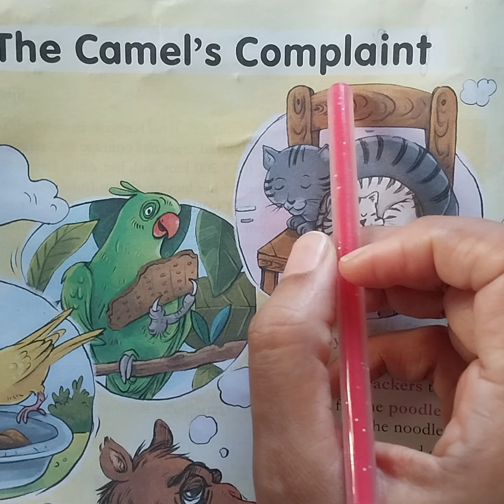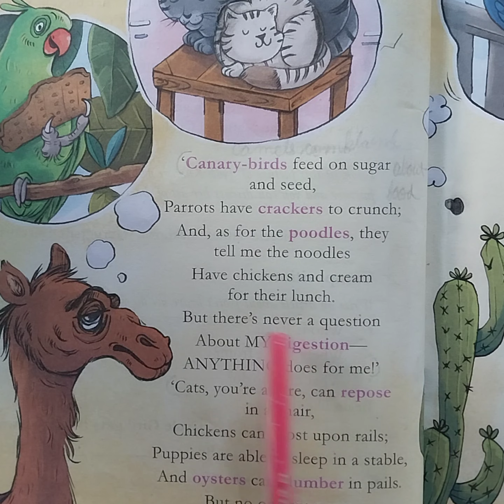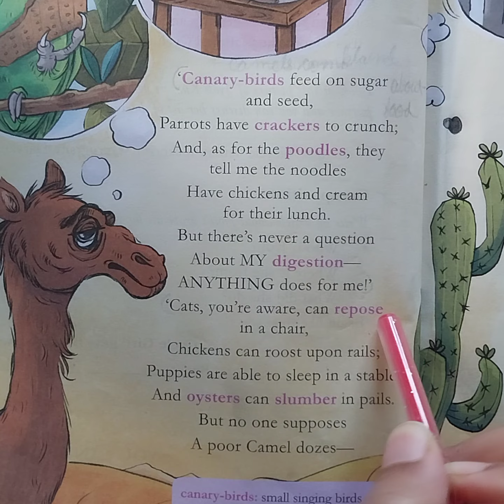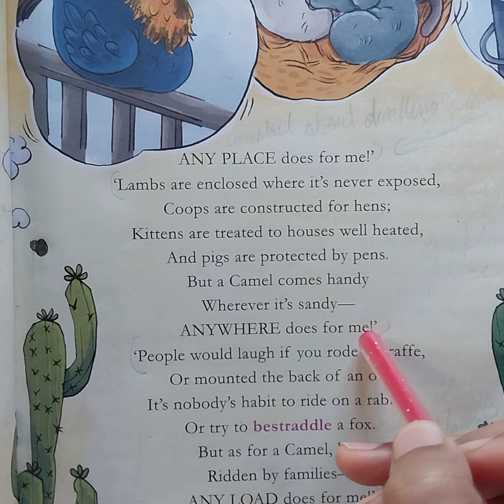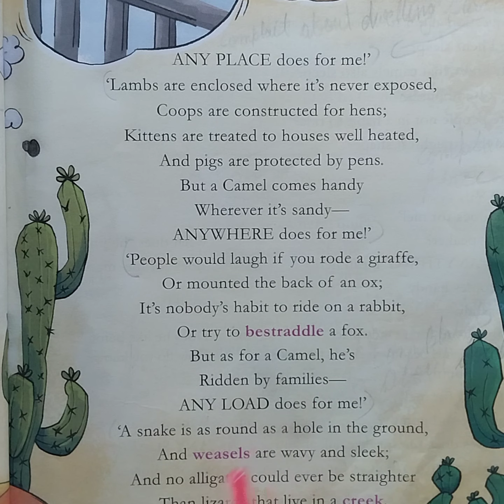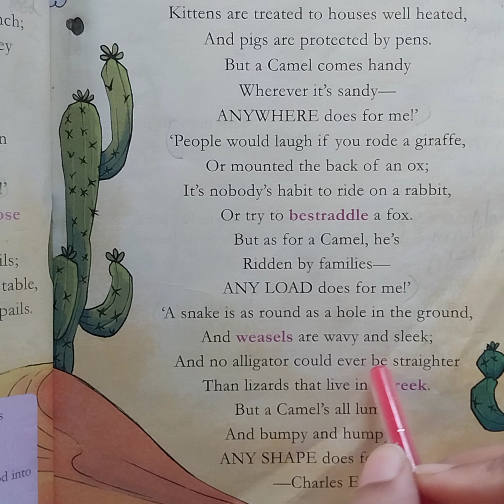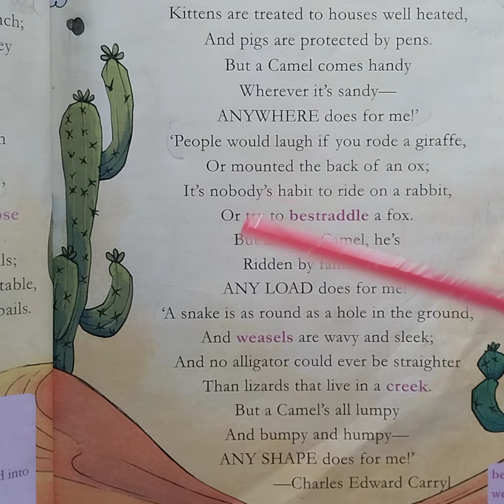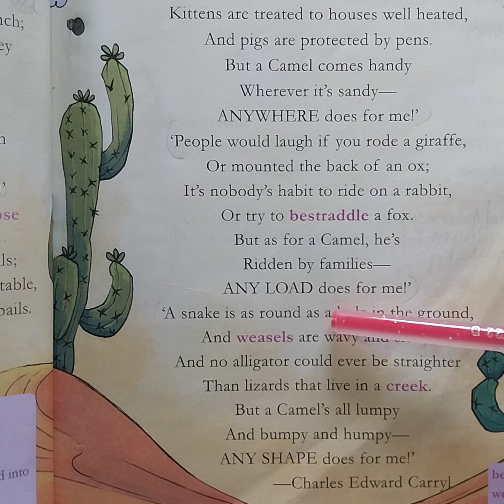The Camel's Complaint, The English Tree, cl 5, explanation